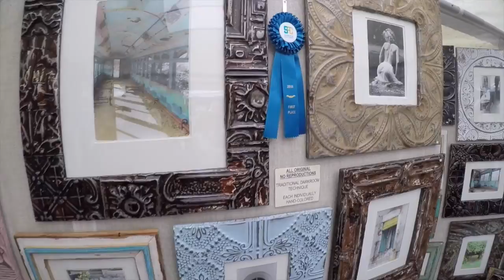Summerfair 2016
Official compilation video of Summerfair 2016 at Coney Island Amusement Park in Cincinnati, Ohio. HuTown Holler was featured on the soundtrack and in the video. Video created by: Mark Bowen Media